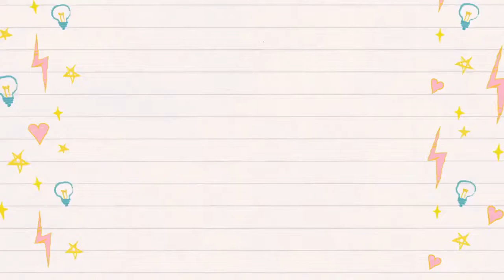CUMPLE EN LA PLAYA + BAUTIZO LOGAN||familia kuki|| vlogs diarios